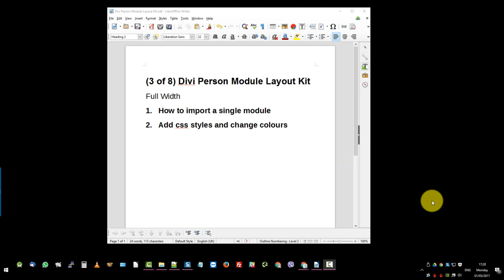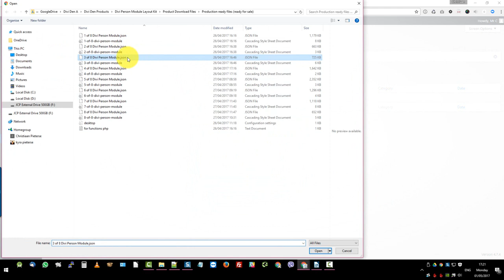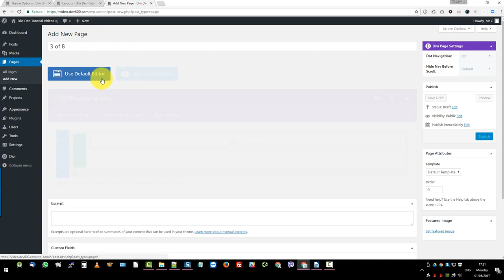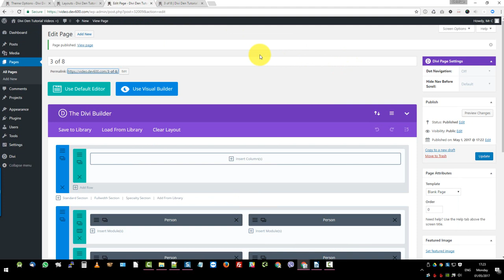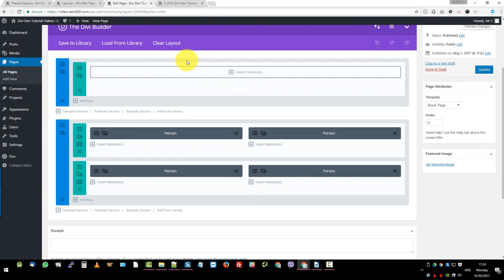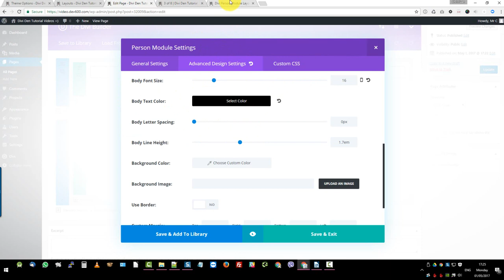How to Use: Divi Person Module Layout Kit 3 of 8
Submit your Divi Site and Win!
Instructions on how to install, change colour and insert text for Layout 3 of 8. The third of the 8 Unique Divi Person Module Layout Kit

Watch this easy to follow video to work out how to install, change the colours and how to insert text for Divi Layout 3 of 8 in this kit.

This Is the first Divi Person Module UI and Layout Kit we have designed and built!  We think it will be the first of many. This UI was created for designers. The PSD’s are fully editable for your webdesign projects. Simply drag the PhotoShop files into your clients’ mock-up and change the images and colour.

When you have sign off from your client you can add the premade Divi Person Module into your Div Builder. Add the CSS to your child theme and save yourself time as it’s already premade and built.

Not an experienced web designer? This Layout Pack was designed for anyone who has the Divi theme and has knowledge of working with the Divi Builder. You can import any one of the layouts into your website. Add the CSS to the Divi Theme settings and change the images and text via the Divi Builder.

The Module 3 out of 8
Layout shows full width speciality section for full screen effect for 4 Person layout
Check the funky animation when you hover over the image. It’s a fun addition to any page and it serves to create a little bit of movement and with it interest on a page.

Quick and easy to replace the image, type in the name and brief bio and change colours to go with the general design of the page you are inserting this Person Module into. Final touch, insert the link to the person’s Facebook, Twitter and LinkedIn social media accounts.
Get your own Divi Person Module Layout Kit now.

You can of course chose which one of the options you need for your page depending on how many team members you want to show in this space. Your choices are between 2 to 5. This will work on your homepage or inner pages.

Get your own Divi Person Module Layout Kit now and have fun adding these animated Person Modules to your websites.